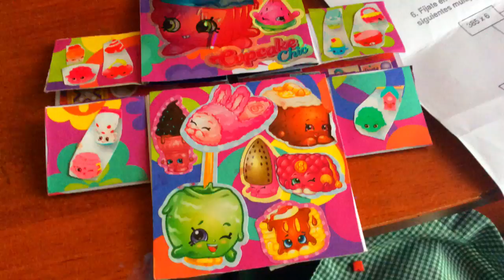"Could You Be The One" Un poco de todo (girls rock)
Fan del vídeo de "Could You Be The One" por Kristine Elezaj.